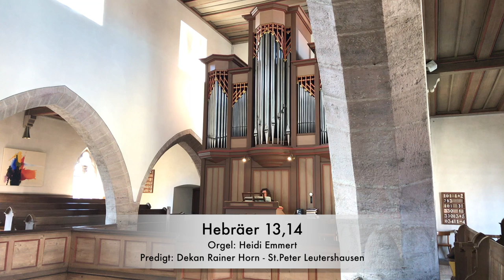loslassen! Hebr13,14 - Gott inmitten der Krise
In diesem YouTube-Video erfahren wir, wie wir uns in Zeiten der Krise bemühen können, unser Leben zu verändern. Wir lernen, loszulassen, was uns an Unwichtigem bindet, und Gott zu vertrauen. Wir beten, dass er uns in unserem Leid erreicht und uns neue Hoffnung schenkt - inmitten von Einsamkeit und Angst. Lass uns gemeinsam lernen, einander zu lieben.

 Neue Hoffnung inmitten von Einsamkeit - Verändern wir unser Leben - Unser Leben inmitten der Einsamkeit - Gott erreicht uns - Gott inmitten der Einsamkeit - Einsamkeit überwinden

Loslassen - Geistliche Andacht

Hebräer 13,12–14
12 Darum hat auch Jesus außerhalb des Stadttores gelitten.Denn durch sein eigenes Blut wollte er das Volk heilig machen. 13 Lasst uns daher zu ihm hinausgehen vor das Lager. Wir wollen die Schande auf uns nehmen, die er zu tragen hatte. 14 Denn wir haben hier keine Stadt, die bestehen bleibt. Sondern wir suchen nach der zukünftigen Stadt.
BasisBibel (2012). Stuttgart: Deutsche Bibelgesellschaft.

Musik: »Ausgang« (Sonatine G-Dur) von Markus Nickel, in: Intro- und Outroludien – 18 Leichte, Freie Orgelstücke. Edition 3224, Strube Verlag, 2005.